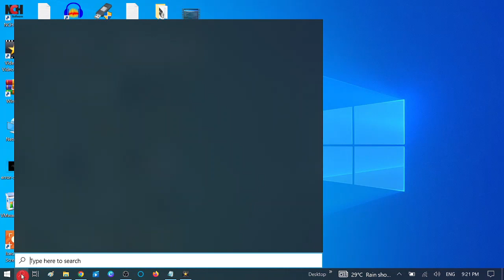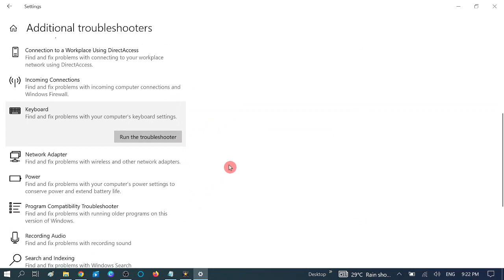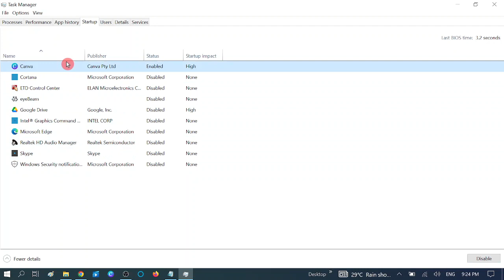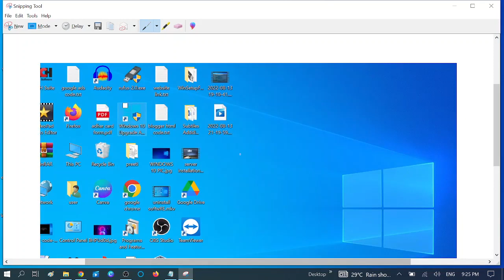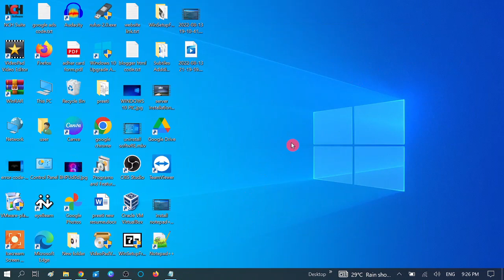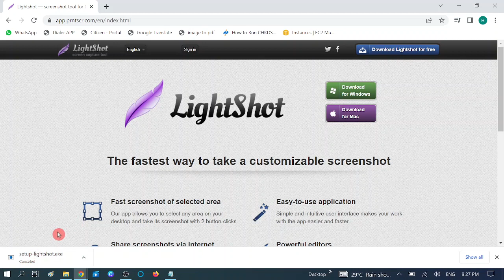5 Ways to Fix Print Screen Not Working On Windows 10/11/7/8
✅ This instructions in this video tutorial can be applied  for  laptops, desktops, computers, and tablets which run the Windows 10/11/8/7 operating systems. This tutorial will work on all hardware manufactures, like Dell, HP, Acer, Asus, Toshiba, Lenovo, and Samsung.
You should check and perform above commands in once in a month so that your hard works fine.
These are key Combination You Can Try
Fn+ Print Key
Alt+ Print Key
Fn+Alt+ Print Key

Step 1: Run Windows Keyborad Troubleshooter
Step 2:Disable Onedrive , Dropbox
Step 3:Update Keyboard Driver
Step 4: Use Software to take Screen Shot